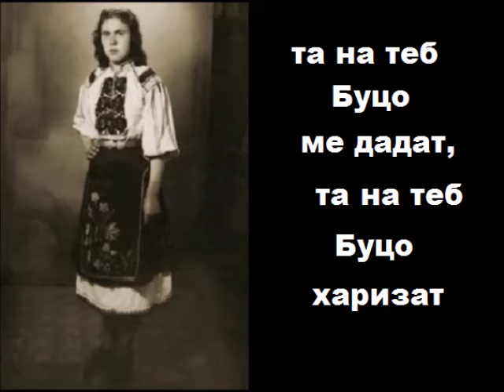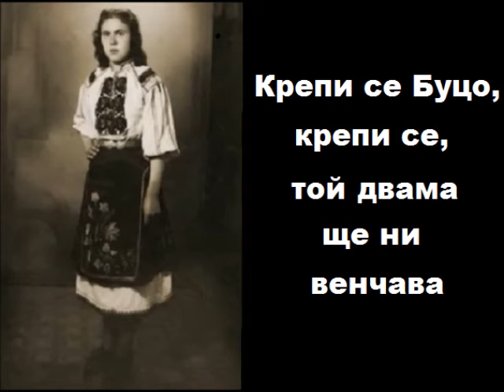Алберт Пинкас - Крепи се Буцо (1933)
Стара българска музика
Снимките са от сайта Изгубената България